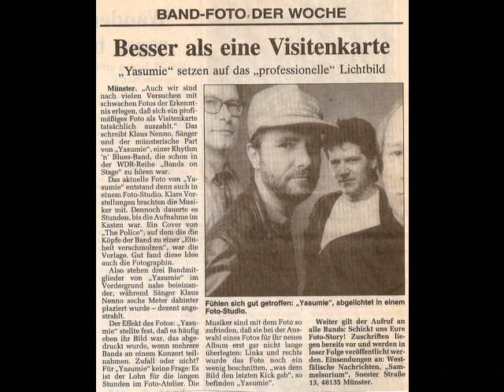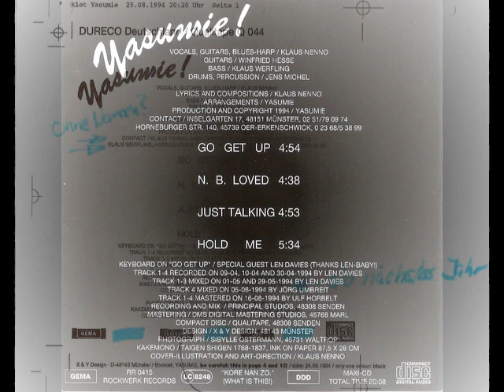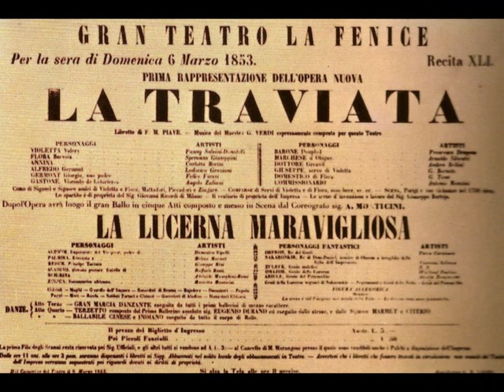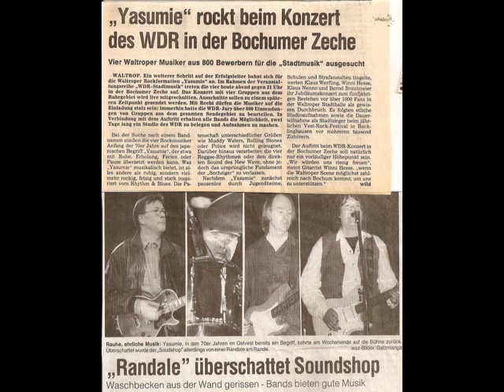Yasumie - GO GET UP - CD 2/4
- klaus nenno: voc g
- winfried hesse: g
- klaus werfling: b
- jens michel: dr
recorded at principal-studios-senden/münster 1995

todays line up:
yasumie - liver than you'll ever be !

klaus nenno - vocals guitars bluesharp
winfried hesse - guitars
janina schulz - vocals keyboards
klaus meschede - saxophone
klaus werfling - bass
jens michel - drums

Die klassische Rockbesetzung und die deutliche Orientierung der beiden Gitarristen am Rhythm'n'Blues provozieren den ungekünstelten Musikstil der Band, wobei Sänger, Gitarrist und Harper Klaus Nenno eher die Bodenhaftung sucht, während Gitarrist Winfried Hesse virtuos seine brillanten Soli in Szene setzt. Hieran anknüpfen kann Klaus Meschede am Saxophon, der seit Anfang 2010 den Sound der Band bereichert, ohne den nach wie vor rauen Charme zu glätten, den diese Musik versprüht. Geradezu viel versprechend ist die aktuelle Zusammenarbeit mit der jungen Sängerin und Pianistin Janina Schulz, die aus dem klassischen Fach kommt und mit ihrer Stimme und an den Keyboards in die Abgründe des Blues einzutauchen bereit ist.

Trotz des charakteristischen Sounds zeichnet sich die Musik durch einen Stilpluralismus aus, den Yasumie bewusst pflegt und der nicht zuletzt auf die sehr unterschiedlichen Vorbilder der Musiker zurückzuführen ist. Die Vorliebe des Bassisten Klaus Werfling für Jazz und die des Schlagzeugers Jens Michel für lateinamerikanische Rhythmik fließt ein in das facettenreiche Rock-Konzept. Überhaupt legen die beiden ein solides Fundament aus für eine Show, die sowohl Party und Blueskneipen tauglich ist, als auch Open Air zu gefallen weiß.

Yasumie ist eine WDR-Stadtmusik-Band seit der erfolgreichen Teilnahme an einem Wettbewerb des Westdeutschen Rundfunks mit über 800 Gruppen. Ein Konzert in der Bochumer 'Zeche' wurde vom WDR mitgeschnitten und in der Sendung 'Bands on Stage' ausgegestrahlt. In weiteren Sendungen wurden die Musiker und deren Musik vorgestellt. Schließlich produzierte der Sender selbst Aufnahmen in seinen Kölner Studios, die dann in der Sendung 'Pop-Session' präsentiert wurden. Die Maxi-CD mit vier Eigenkompositionen wurde in den Principal-Studios bei Münster eingespielt.

"yasumie erinnert an die raue, aber ehrliche londoner pub-rock-szene." günter jansen / wdr

webmaster: yasumie
webdesign & programming: winfried hesse

by: klaus nenno

cd: go get up + n.b. loved + just talking + hold me
RR 0415 LC 8248 / rockwerk records
lyrics & compositions: klaus nenno
arrangements: yasumie
production & copyright: yasumie
keyboard on 'go get up': len davis (thanks len-baby!)
track 1-4 recording: len davis
track 1-3 mixing: len davis
track 4 mixing: jörg umbreit at principal studios, 48308 senden
track 1-4 mastering: ulf horbelt at dms digital mastering studios, 45768 marl
compact disc: qualitape, 48308 senden
design: x & y design, 48143 münster
bandphoto: fotoatelier sibylle ostermann, 45731 waltrop
logo, cover, corporate design & art direction: klaus nenno

many thanks to the following artists, who helped us on our way through the past, darkly !
drums: michael christenhuss, bernd brautmeier, klaus biallas, theo wächter, rainer schleimer, boris schulz, ulfert liesegang
guitars: lothar staszak (löwe), detmar hinsch (judy)
saxophones: thomas miebs, christoph dördelmann (stoffel)
saxophone / transverse flute: udo herbst
bluesharp: michael krämer (mike)
keyboards: len davis, markus gastreich, gerd schründer, ralf klever
violin: wolfgang hentschel
vocals: esther nenno, heidi seemann, schwester hedda, birgit apostel
technics, sound & vision: mutcher-electronics rainer geuting waltrop / bochum, wdr köln, principal studios senden / münster, grünebaum stagecrew & studio schwerte, blackfield studio gladbeck, tonstudio langendreer bochum, studio haltern, studio ralf klever arnsberg, les paul, leo fender, zeitungshaus bauer recklinghausen, waltroper zeitung, bullshit festival crew oer-erkenschwick, fotostudio sibylle ostermann waltrop
sympathy: martina werfling, reinhard hellrung (ausakie), rainer geuting (mutcher), rolf-peter wojcinski, ralf köhl, max burlage, michael götzer (mikesch), ernst-udo schulz (mauki), bernd overwien, pit schneider, kai strauss & all the lovely people at bunter vogel (buvo), keith richards ;-)

... dogs begin to bark and hounds begin to howl ...